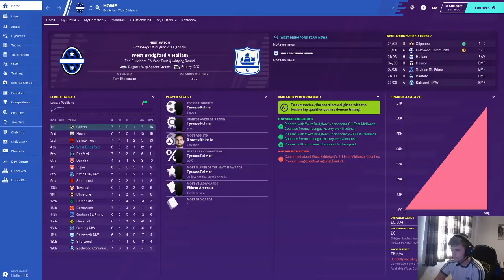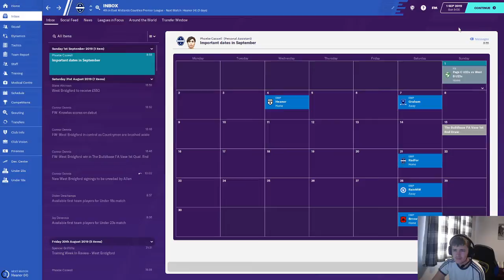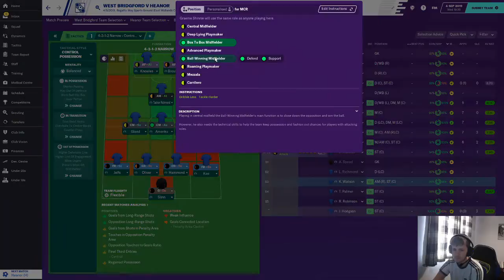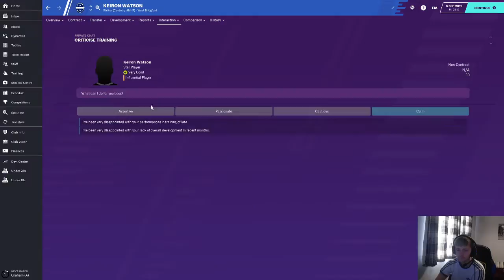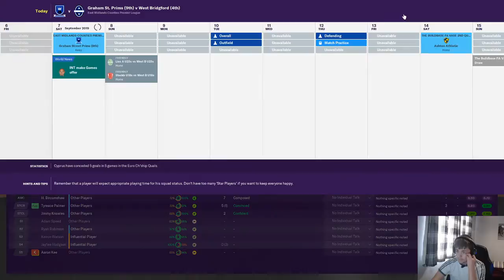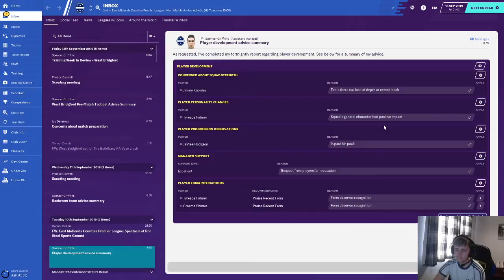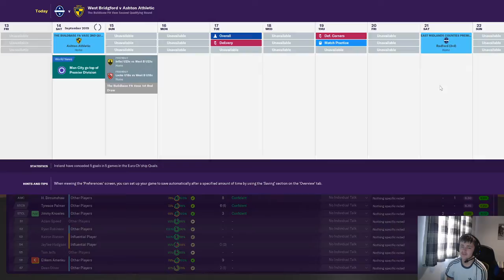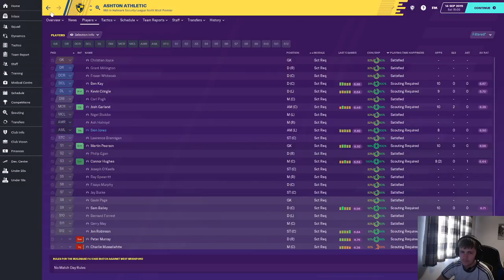LEAGUE 2 LEAGUE #3 FA VASE DEBUT! FM2020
Welcome to  League 2 League on Football Manager 2020.
Shoutout to the FMEditor for making this possible, here is a link to his Twitter Page.
I will be starting in the East Midlands Counties Premier League (10 tier) and I have to get to the Premier League as quick as I can.
I will have a team given to me by a wheel which will spin through every team in the league I'm in.
If I get promoted to the next tier, a new team will be chosen from the league above.
If I get relegated to the previous tier, a new team will be chosen from the league below.
If I get sacked, I get to pick a team in the same tier or below, again using the wheel.